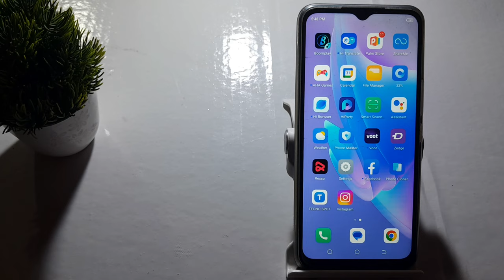how to default sim 2 ringtone in techno Spark 8c ,techno Spark 8c me ringtone default kaise kare